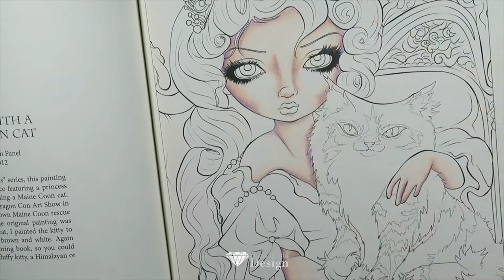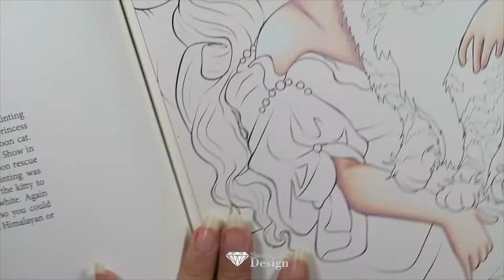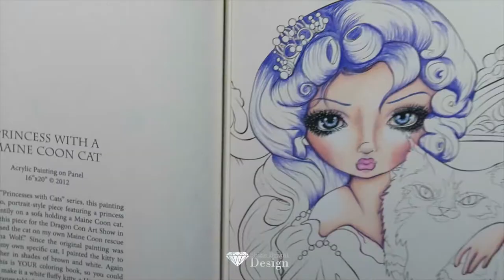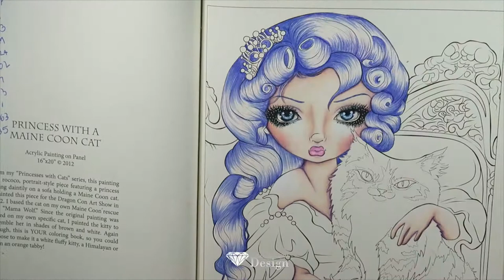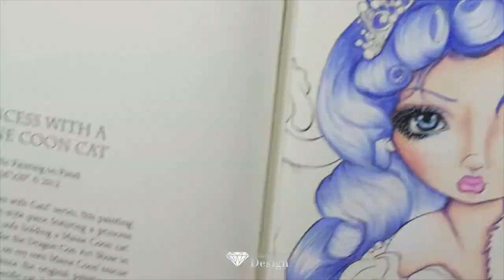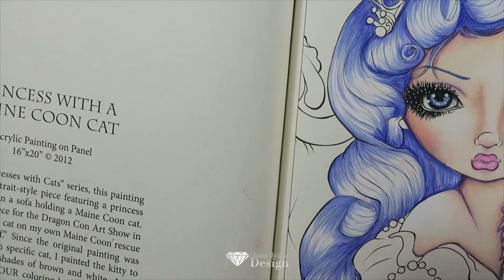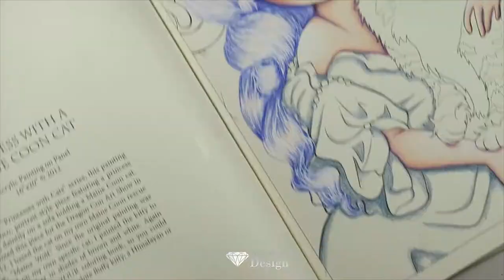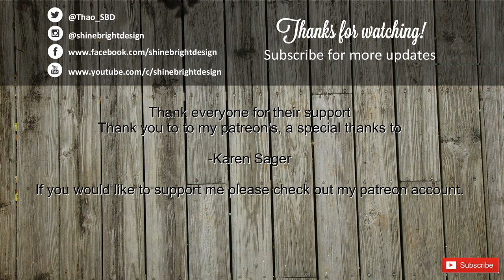{Adult Coloring Timelapse} Jasmine Becket-Griffith : Princess with a Maine Coon Cat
Fast forward with time stamps

Jasmine Becket-Griffith: A Fantasy Art Adventure

♥A4 Size, quality paper, easy blend-ability
♥55 pages
♥250gsm stock, can handle watercolour and papers but recommend paper clips to avoid warping of the paper. Don't over soak the paper and I recommend glazing above pencils instead of straight to paper.
♥Prismacolors 150 box set
♥Zest it
♥Finetec pearl watercolor palette
♥Faber Castell Pitt pens
♥posca pens

Technical equipment

♥Panasonic Full HD Twin Camera HC-W570M
♥Nikon D3200
♥Canon G5X